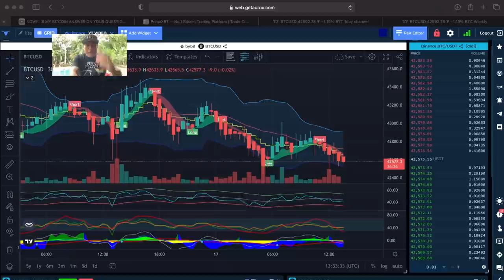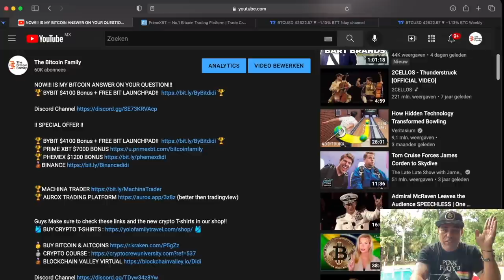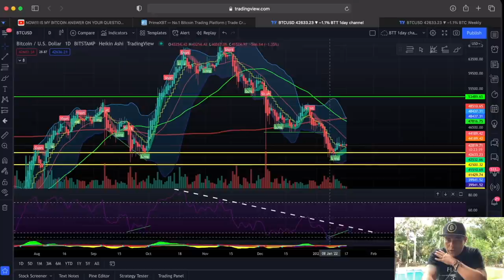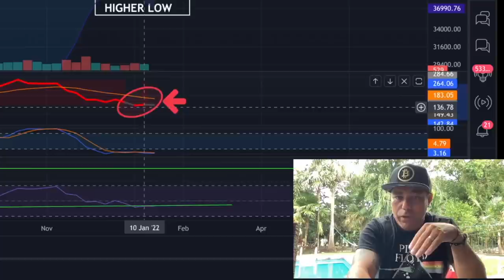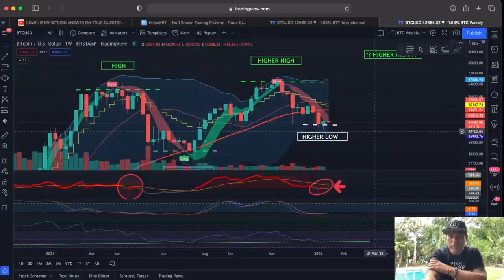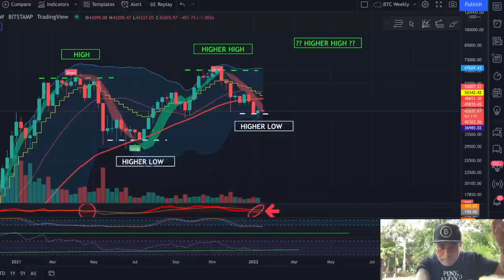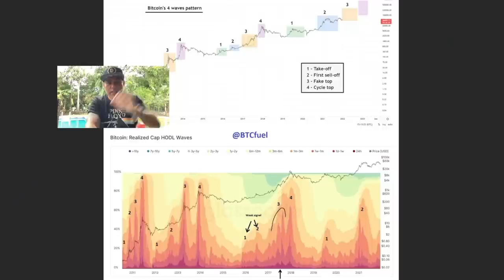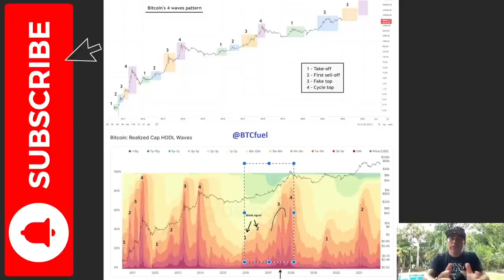THIS BITCOIN WEEK IS VERY IMPORTANT!! BULL OR BEAR MARKET WILL BE CLEAR IN 6 DAYS!!!